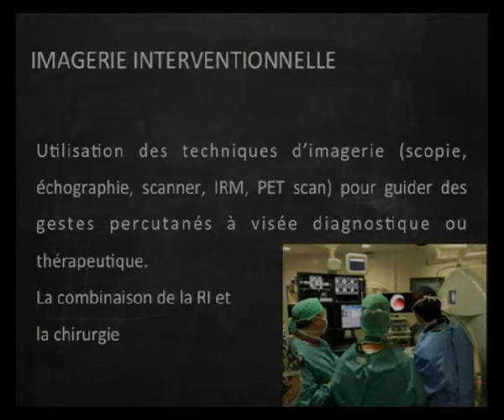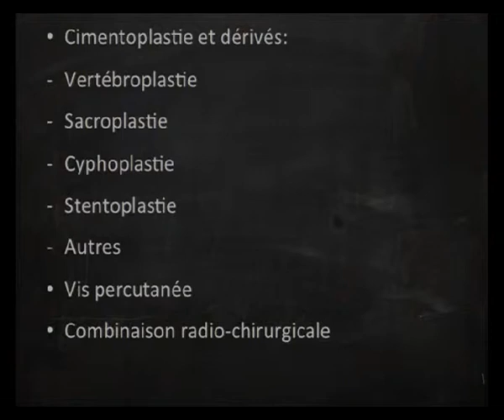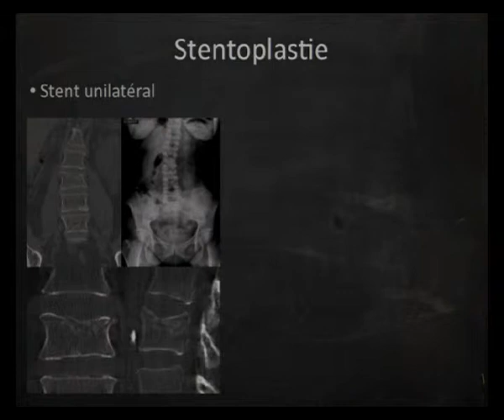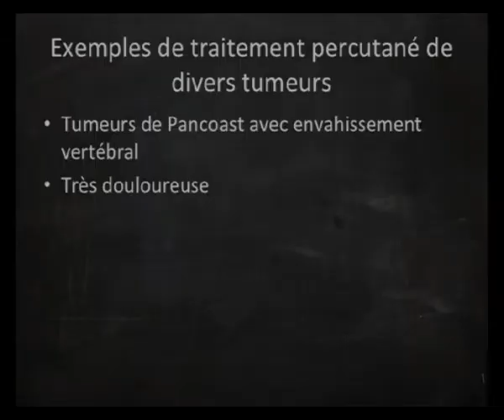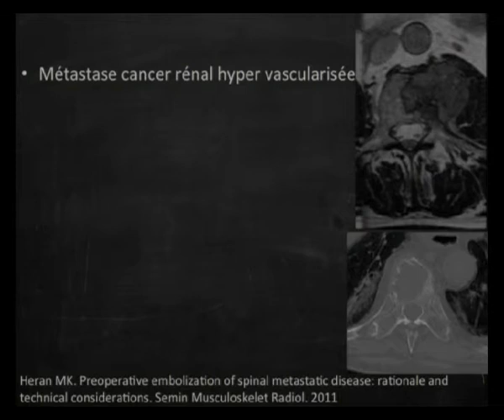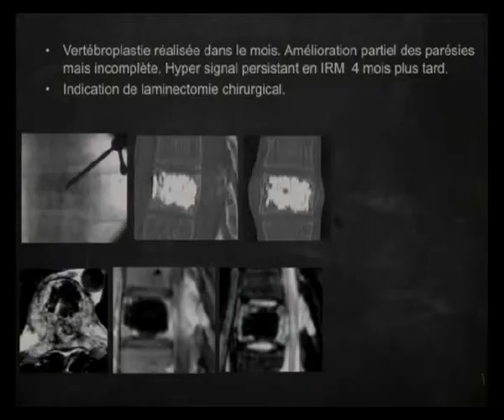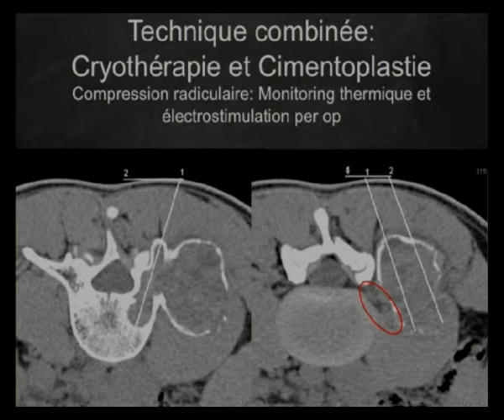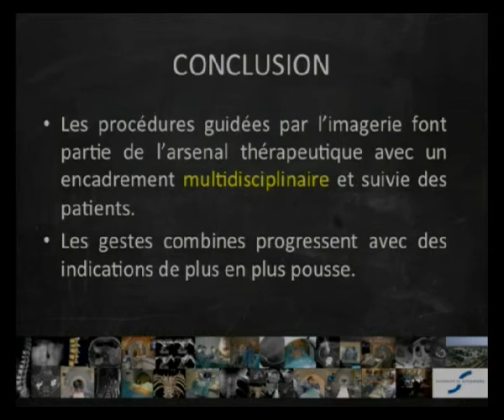Nouvelles techniques en neuroradiologie interventionnelle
INNOVATIONS EN CHIRURGIE DU RACHIS
Séance du mercredi 26 novembre 2014